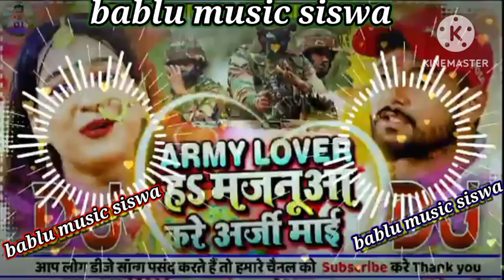bablu music siswa maa Durga Maiya bhar de army lover